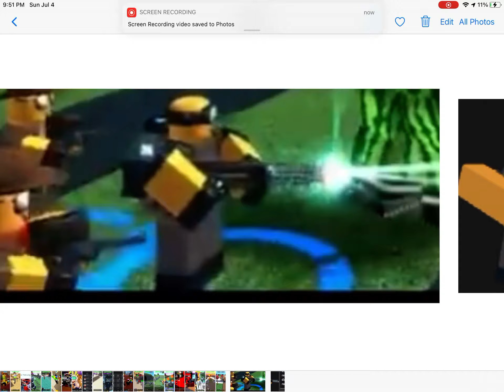New accelerator animation part 2